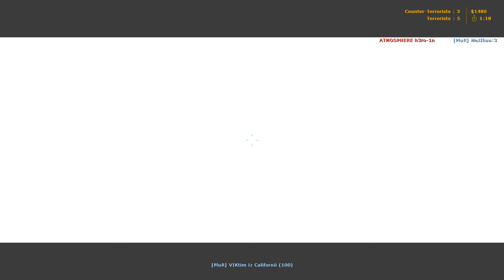CS CW EPIC 5x5 MEGA GAME PluR vs ATMOSPHERE part 1 2017 02 06 21 12 43 001